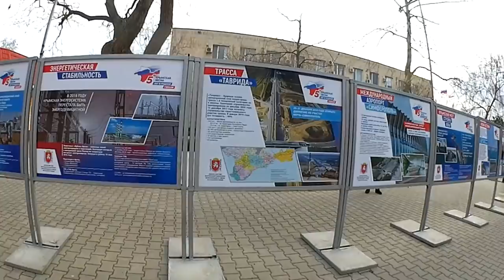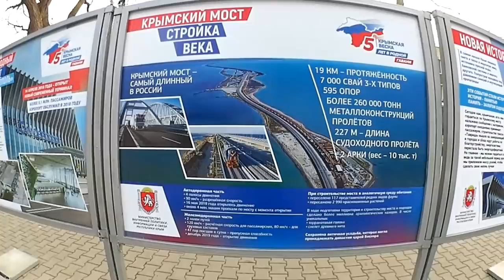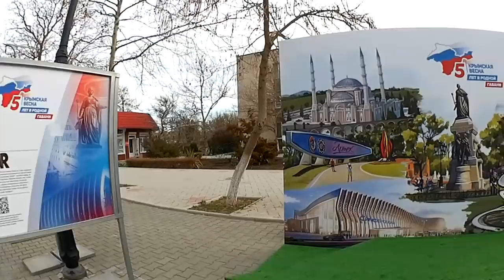НЕ МОЙ ДЕНЬ👿🤧ЛОМАЕМ СТЕНУ👊СКОРО 5 ЛЕТ ПРИСОЕДИНЕНИЯ КРЫМА / КРЫМ 2019